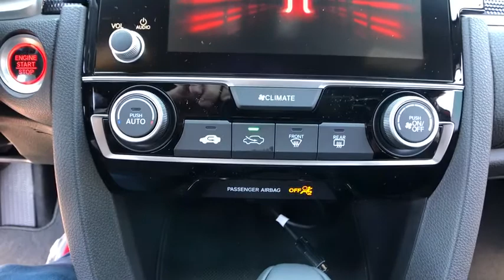2020 Honda Civic Sedan Muskogee, Pryor, Broken Arrow, Tulsa, Fort Gibson, OK H1715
Rallye Red New 2020 Honda Civic Sedan available in Muskogee, Oklahoma at Honda of Muskogee. Servicing the Pryor, Broken Arrow, Tulsa, Fort Gibson, OK.
2020 Honda Civic Sedan Sport - Stock#: H1715 - VIN#: 2HGFC2F88LH548422

240 W. Shawnee St

**Honda Sensing**Collision Mitigation Braking Sys**Road Departure Warning Sys**Adaptive Cruise Control**Lane Keep Assist System**Sport Pedals**Multi -Angle Rearview Camera**Bluetooth Streaming Audio**160-Watt Audio System w/ 4 Speakers**7 Audio Display w/ Touch Screen**Apple Car Play Compatible** Android Auto Compatible**Leather Wrapped Steering Wheel**18 Alloy Wheels**Auto High Beam Headlights**Electric Parking Brake w/Automatic Brake Hold**Decklid Spoiler**Keyless Entry**Push Button Start**Fog Lamps**Honda Link**2020 Honda Civic Sport FWD CVT 2.0L I4 DOHC 16V i-VTEC Rallye Red